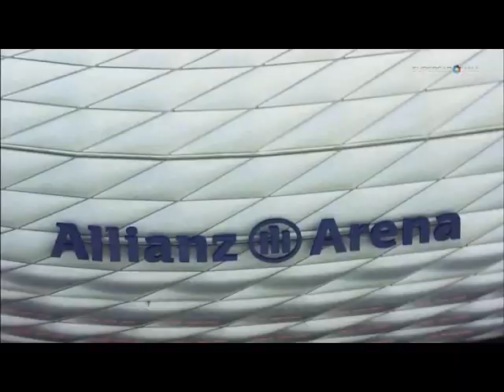Final da Uefa Champions League Allianz Arena 2012 Promo HD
Final da Uefa Champions League Allianz Arena Promo HD
Bayern de Munique x Chelsea
Chelsea Campeão da UEFA Champions League 2012